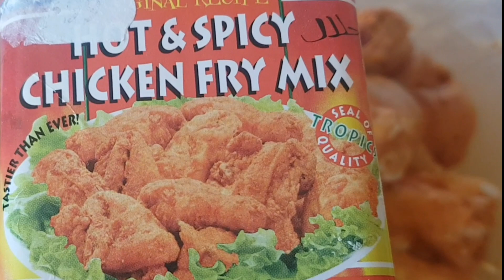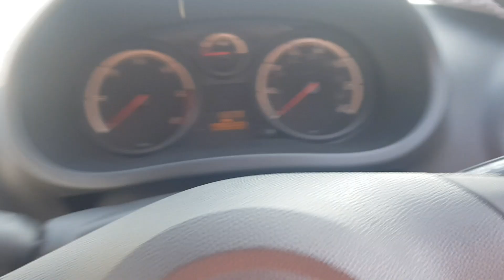সুন্দর একটা দিন সবার সাথে শেয়ার করলাম | Bangla Vlog | Ripa Alam uk